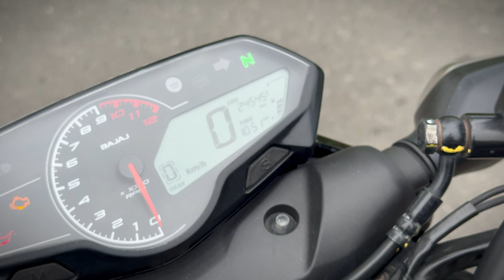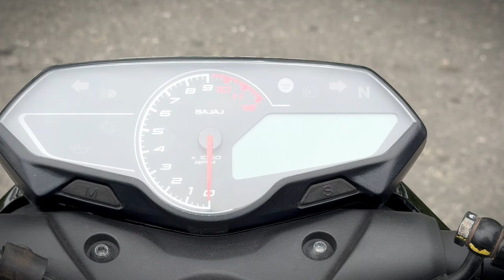Bajaj Pulsar N160 24,500+ K.M. Riding Review।। User Review ।। Pulsar N160 Full User Review in Bangla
আমি এই ভিডিওতে Pulsar N160 বাইকটির ভালো, খারাপ এবং মেইটেন্যান্স/রক্ষনাবেক্ষণ খরচ কেমন এই সব নিয়ে আলোচনা করবো। এখন পর্যন্ত এই বাইকে আমি কি কি পরিবর্তন করেছি সেটাও গচি ভিডিওতে আমি আপনাদের সাথে শেয়ার করবো।
আমি যে বিষয়গুলো এই ভিডিওতে আলোচনা করবো তার সারাংশ নিম্নোরুপঃ
০১. স্পেয়ার পা্টর্স এর দাম বেশি
০২. বিল্ড কোয়ালিটি
০৩. আফটার সেল সার্ভিস
০৪. টার্নি রেডিয়েন্স বেশি
০৫. হাত ব্যাথা
০৬. বাইকের ওয়াস খরচ বেশি
০৭. ইঞ্জিন অয়েল পরিমান বেশি
০৮. লুক
০৯. হেড লাইট
১০. ক্ল্যাস
১১. ব্রেকিং
১২. পাওয়া
১৩. বাইকের ওজন
১৪. সাউন্ড
১৫. মনোশক এবং সামনের সাসপেনশন
১৬. মাইলেজ
১৭. টায়ার
১৮. লুকিং গ্লাস ভিউ
১৯. মেইটেন্যান্স/রক্ষনাবেক্ষণ খরচ

এখন পর্যন্ত আমি কি কি পরিবর্তন করেছিঃ
০১.  এয়ার ফিল্টার চেঞ্জ করেছি ৩ বার,
০২. ওয়েল ফিল্টার প্রতিবার ইঞ্জিন ওয়েল ড্রেন দেওয়ার সময় চেঞ্জ করি।
০৩. সামনের ব্রেক প্যাড চেঞ্জ করেছি ১ বার এবং পিছনের ব্রেক প্যাড এখনও স্টক আছে।
০৪.. ১৫০০০ কি.মি. তে বল রেসার পরিবর্তন করেছি ।
০৫. ১৯,৬০০ কিঃমিঃতে সফটওয়্যার আপডেট দেওয়ার সময় ECU নষ্ট হয়ে যায় যেটা উত্তরা মট্স ফ্রীতে চেঞ্জ করে দেয়।
০৬. বাইকে জিপিএস ট্রাকার লাগানো ছিল যার কারণে বাটারী নষ্ট হয়ে গিয়েছিল। পরবর্তীতে ব্যাটারী চেঞ্জ করি । এখন বাইক টানা ১০ দিন বসে থাকলেও প্রথম সেলস্ফ এ স্ট্যাট নেয়।
০৪. বাইক ওয়াস, ইঞ্জিন ওয়েল, মবিল ফিল্টার কেনা আর ফুয়েল কেনা ছাড়া কোন খরচ করি নাই।